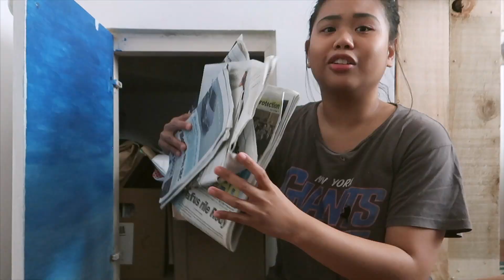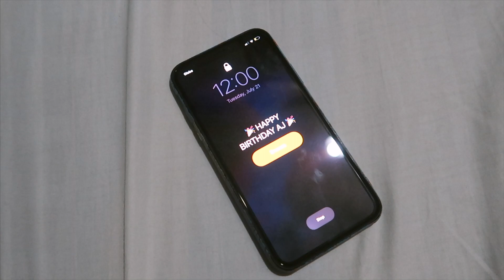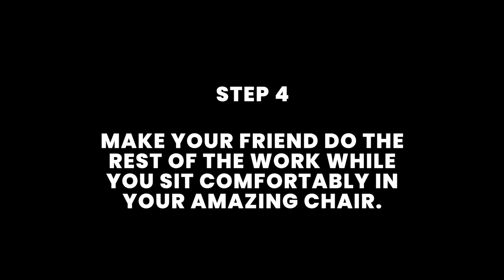Surprising my boyfriend with a big gift 🤪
Got AJ something nice for his birthday! hehehe

✰ Shary's instagram: @sharydeluna
✰ AJ's instagram: @jajbonifacio